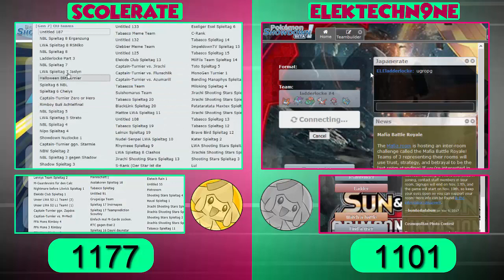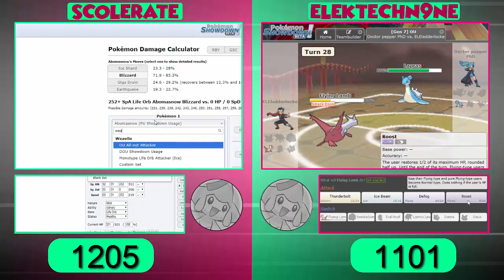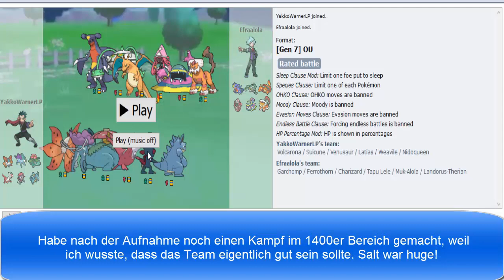"Du hast was Besseres zu tun? Eselseidank!" - LadderLocke Versus #04 /w Scolerate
--- Regeln ---

- Gespielt wird Smogon OU
- Jedes Pokemon muss einen Spitznamen tragen
- Wenn ein Pokemon kampfunfähig wird, ist für den weiteren Versus-Verlauf ausgeschlossen
-- es wird zwischen Mega und Non-Mega so wie alternativen Formen separiert
--- d.h. Latias und Mega-Latias so wie die Rotom-Formen werden als eigenständige Pokemon gewertet
- Sieger der Versus ist derjenige, der zuerst 1500 Punkte erreicht
- Ein Spieler verliert die Versus, wenn alle ihm zur Verfügung stehenden Pokemon aufgebraucht sind
- Ein Part ist beendet, wenn alle 6 Pokemon eines Spielers im Kampf K.O. gehen
- Besiegte Pokemon dürfen während des Parts ausgetauscht werden
- Gehen bei einem Spieler alle 6 Teammitglieder während eines Parts K.O. erhält der Gegenspieler das Privileg eines Jokers
-- der Joker wird mit der Phrase "Wenn ich du wäre..." eingelöst, und beinhaltet folgende Optionen
--- man darf einen Turn des Gegners spielen, dabei aber nicht mutwillig ein Pokemon sterben lassen
--- man darf sich ein Teammitglied des Gegners wünschen, sollte ein aktives Pokemon des Gegners sterben
--- man darf sich etwas Kreatives wünschen, insofern es nicht maßgeblich den Spielverlauf des Gegenspielers negativ beeinflusst

Ich bin meines Zeichens ein leidenschaftlicher Pokemonspieler, und werde mir die größte Mühe geben, Euch auf diesem Kanal den bestmöglichen Content zu bieten! Dass dies alles am Anfang leider noch nicht ganz perfekt ist, muss ich mir an dieser Stelle natürlich auch eingestehen, daher würde ich mir über jede konstruktive Kritik sehr freuen.

Wenn dir mein Content gefällt, wäre es natürlich super, wenn du dies in Form von einem Kommentar, Like, Abo, etc pp... Kund tust. Auch da freue ich mich über jede Form von Interaktion.

Wenn du mich kontaktieren oder gegen mich spielen willst, findest du mich auf folgenden Plattformen unter folgenden Namen:

Bisaboard: Elektech-N9ne
Showdown: ElektechN9neYT